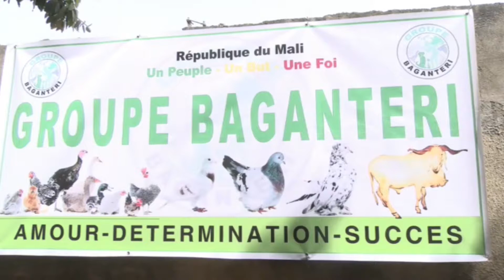Sogolo 258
SK1, toujours avec vous